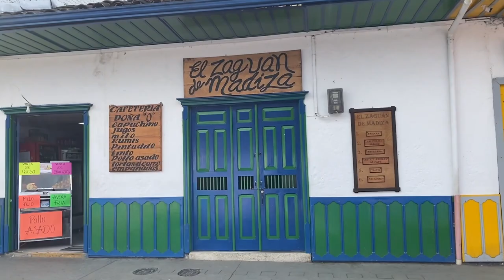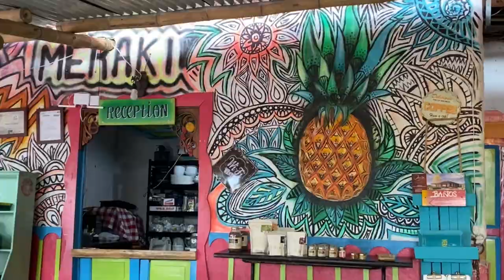Gay boyfriends in Salento + Cocora Valley, Colombia | Vlog 147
Hola Logey bears! This is my first time ever being in South America. 🇨🇴🇨🇴🇨🇴 Wait, what?! A new continent? Yep! We touched down in Colombia and headed off to Salento, where we'll start our adventures. Then from Salento, we take an epic jeep ride to the Cocora Valley where Jeroen and I horseback ride up through the mountains.

This is one of my favourite vlogs, and I hope you enjoy it as much as I do too 🤗